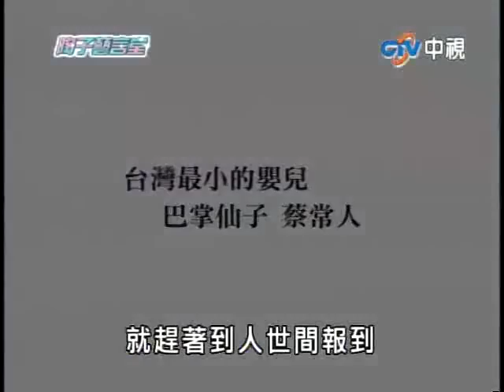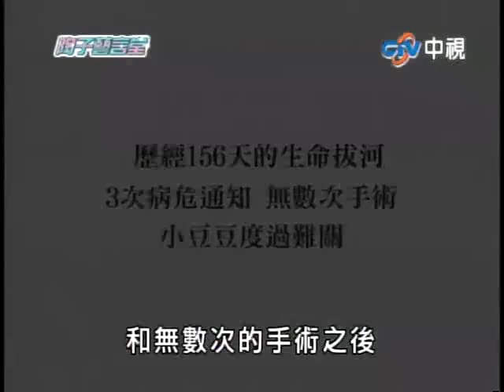陶子藝言堂 20110424 pt.8/10 台灣最小奇蹟